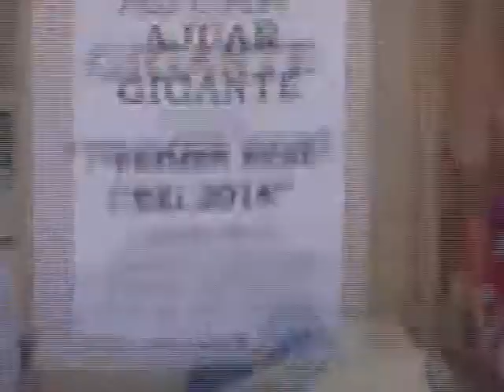TX PRIMER BEBE DEL AÑO